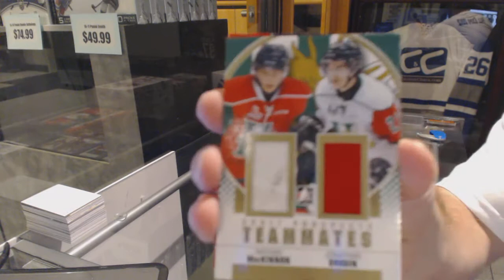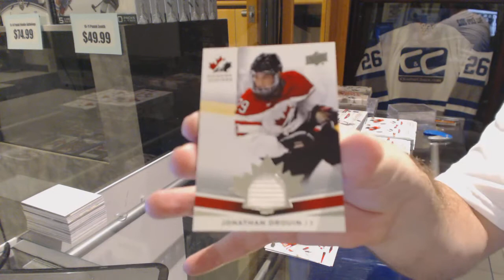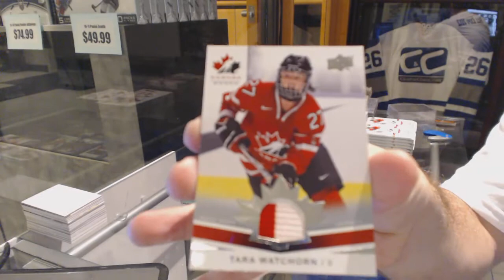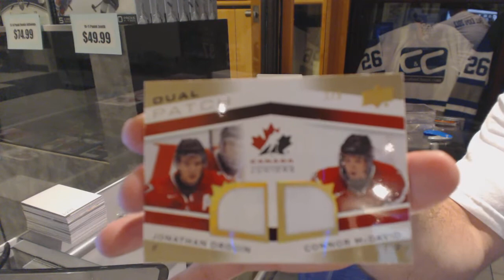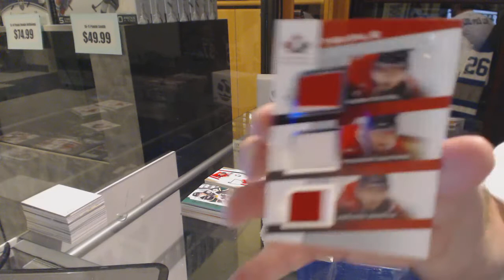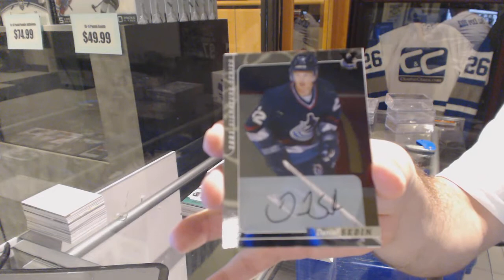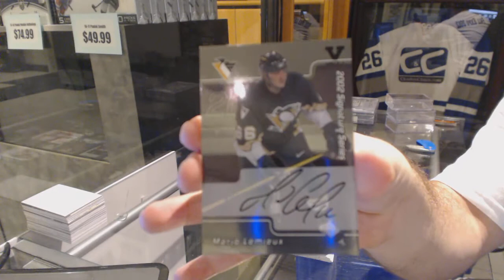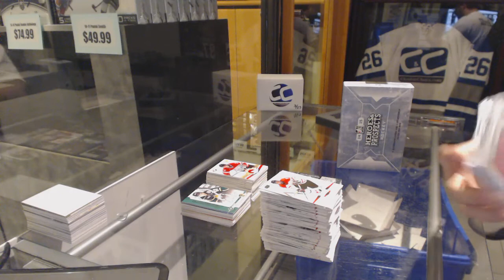Westey's 12-13 ITG Draft Prospects, Team Canada, Final Vault & ITG Heroes & Prospects Hockey Break